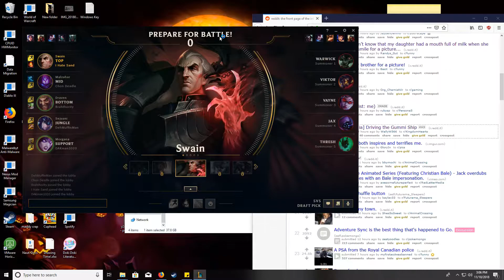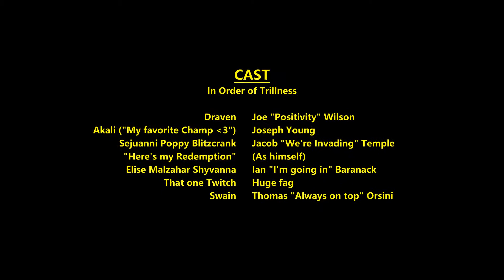Finna Force Five 2 - The Two Towers Mummy Returns Strikes Back: Reloaded